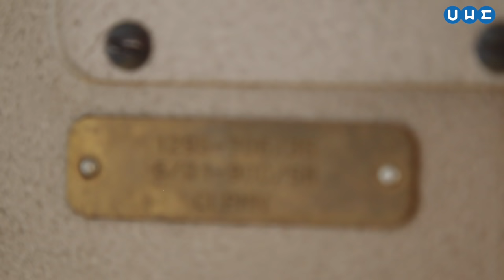Pfaff 1295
This video is about a Pfaff 1295 I sold in August 2017.